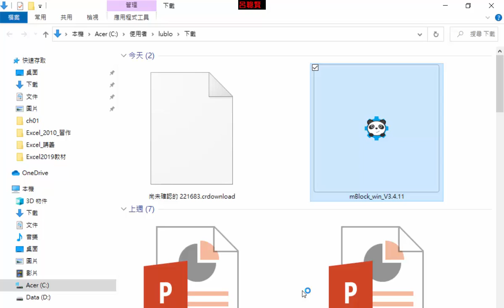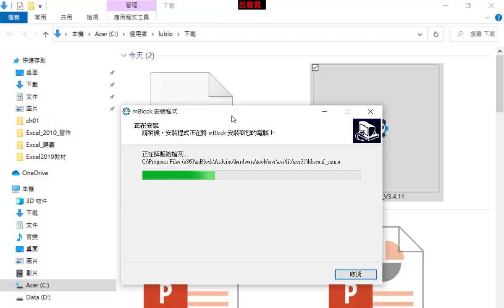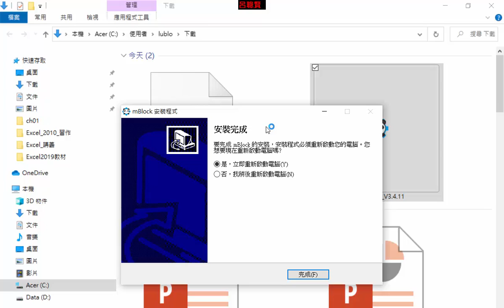A01 安裝mblock3